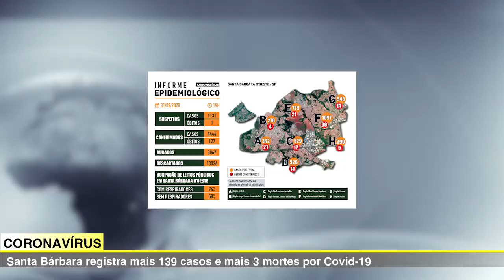JORNAL DA TV SBNOTÍCIAS SANTA BÁRBARA REGISTRA MAIS 139 CASOS E MAIS 3 MORTES POR CORONAVÍRUS